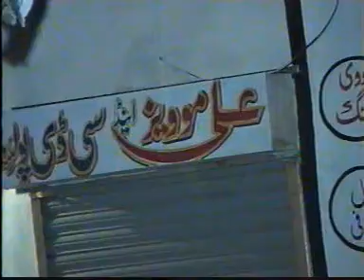Majlis-e-Aza Chakori Sher Ghazi Part 1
Darbar-E-Hussain